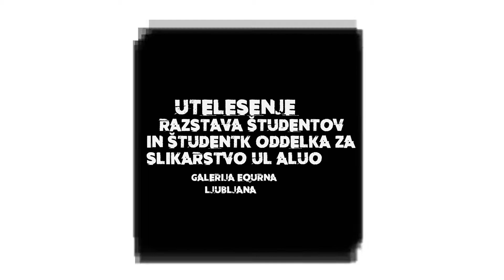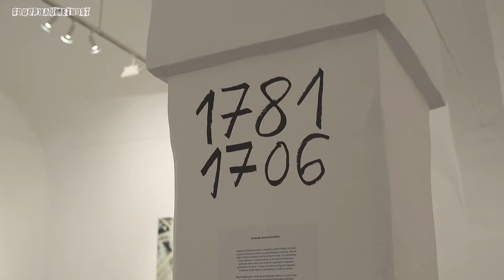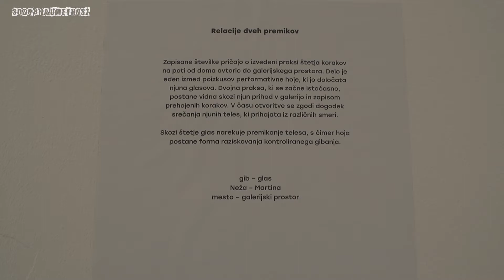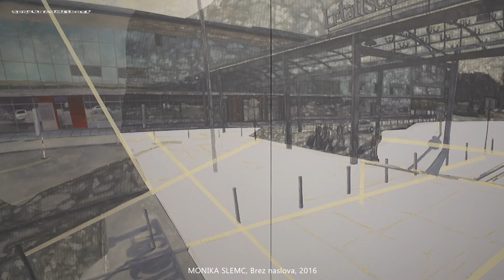UTELESENJE / razstava Oddelka za slikarstvo Akademije za likovno umetnost in oblikovanje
Utelesenje, ki odpira vrata študentskih ateljejev, odkriva podobnosti in raznolikosti v procesih učenja in ustvarjanja, ki so pri posameznikih, udeleženih v skupnem ustvarjalnem okolju, prepleteni in skoraj neločljivi. Izziv v današnji umetnosti je prav ta uglasitev, povezovanje različnih ustvarjalcev in zvrsti ustvarjanja, pričujoča skupinska razstava pa je impulz, ki to dogajanje ponazarja. Prostor razstave: Galerija Equrna Ljubljana, kustosinja Vesna Krmelj.
Na razstavi sodelujejo:
Lea CULETTO, Nina ČELHAR, Andreja GLAVICA, Manuel FABRIS, Rok HORVAT, Meta HROVAT, Ana JANEŽ, Natalija JUHART, Tina KONEC, Janja KOSI, Dalea KOVAČEC, Milan MARIN, Jana NUNČIČ, Nina OBLAK, Monika SLEMC, Rea VOGRINČIČ in Neja ZORZUT.